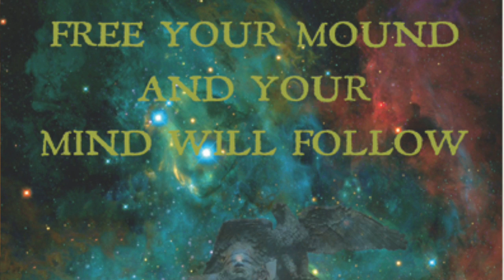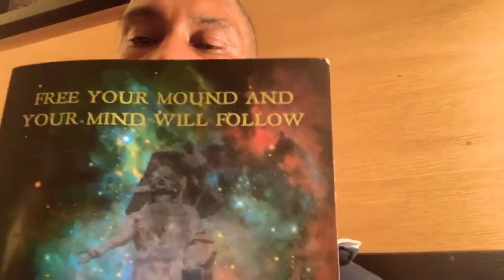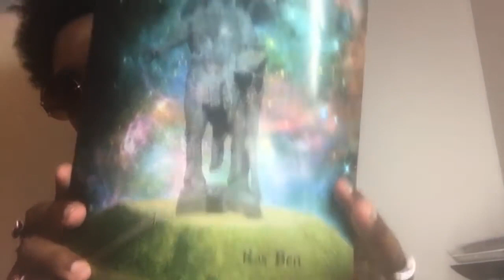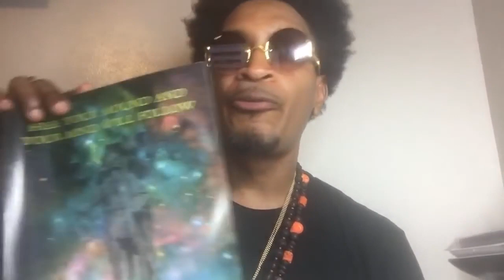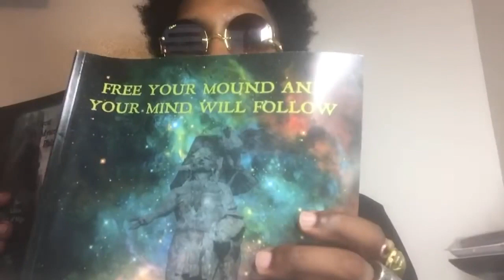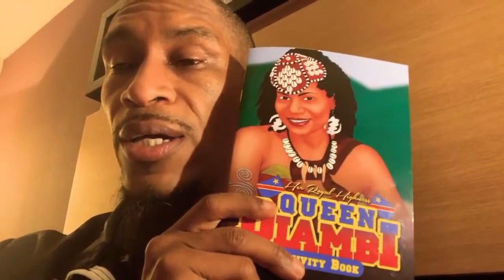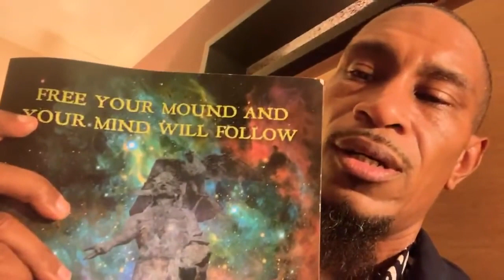TWIN PILLARS FREE THE MOUNDS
Twin Pillars Red and Blue Pill reason on FREE YOUR MOUND AND YOUR MIND WILL FOLLOW available